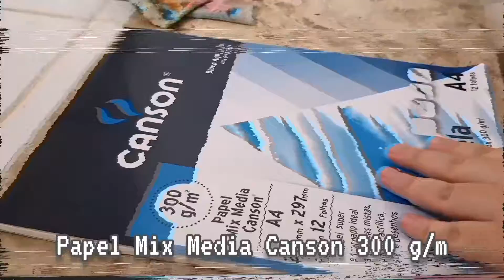Aquarela para iniciantes: passo a passo de uma pintura simples + testando papel Canson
Olá, eu sou a ninisan e nesse vídeo testo pela primeira vez um papel próprio para aquarela, espero que ajude de alguma forma! 😊